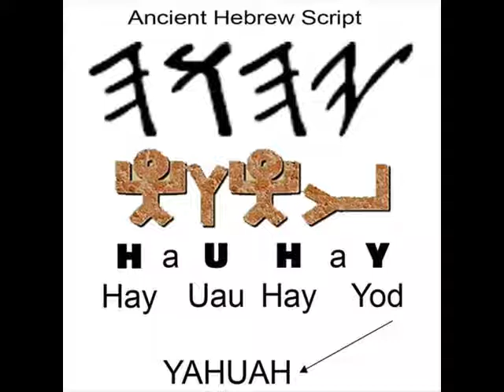mengapa kita saling menyiksa diri,sedangkan rinduku rindumu berpadu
lagu sedih tapi masih enak di nikmati ya haha